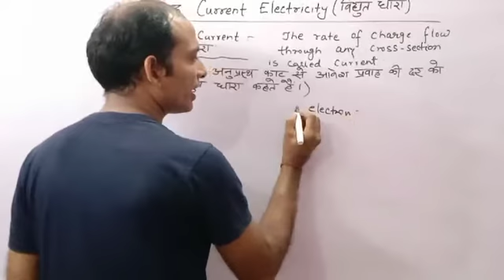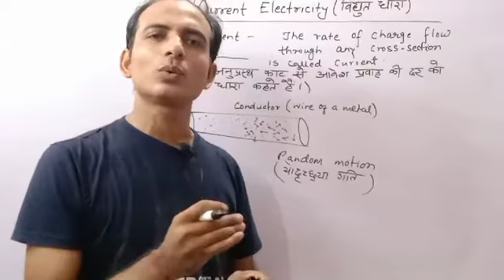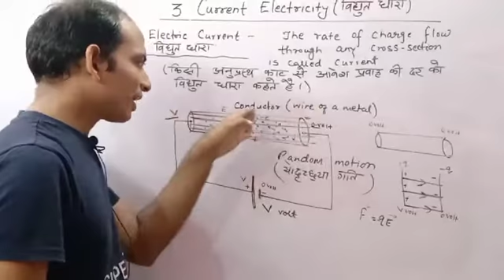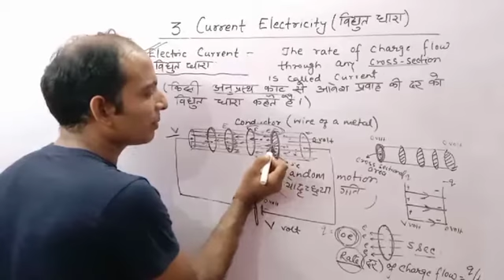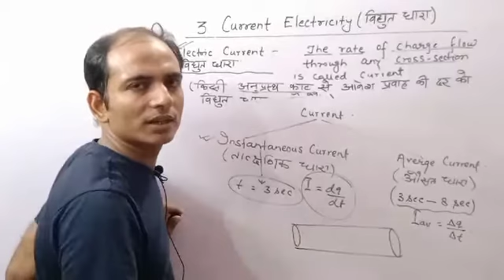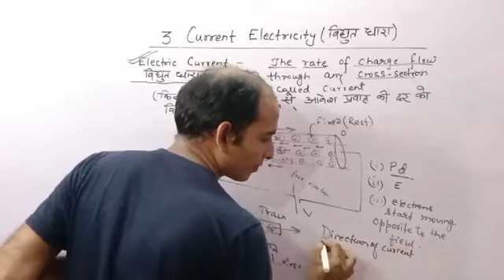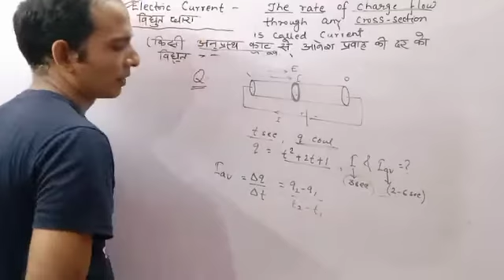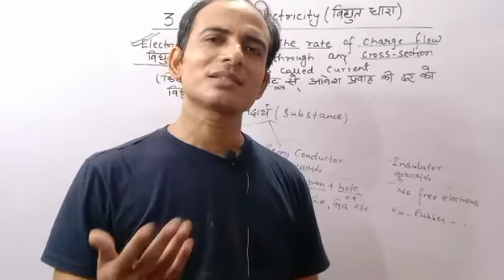Current Electricity || Lecture 1 || Definition of current